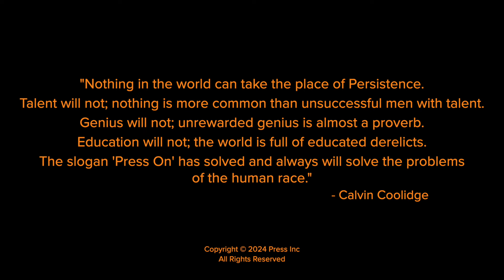Pro Surfer Jake Marshall on Chasing Dreams and Overcoming Adversity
Join us as we dive into the inspiring journey of pro surfer Jake Marshall from Encinitas, California. Ranked number eight in the world, Jake opens up about the financial challenges and immense joys of pursuing a career in surfing. From the early days of playing in the ocean with his father to facing the adversity of dropping off the tour, Jake shares his story of dedication, resilience, and love for the sport. Discover how he stays motivated, handles setbacks, and what drives him to keep chasing waves. Whether you're a surfing enthusiast or someone looking for inspiration to follow your passion, Jake Marshall's story is a must-watch.

Discover how to thrive in every aspect of your life - Take our FREE comprehensive health assessment and start your journey to becoming your best self!

About Press: At Press, we believe the pursuit of purpose unlocks our ability to live with maximum impact. Our mission is to inspire and empower you to become the best version of yourself. Through our unique + authentic access to professional athletes, special forces and first responders we provide you with unparalleled inspiration and motivation. Unlock your full potential with exclusive content, training programs and insights from elite performers and world class coaches. Become stronger, improve your mindset, set & achieve goals, live with impact. Join the movement!